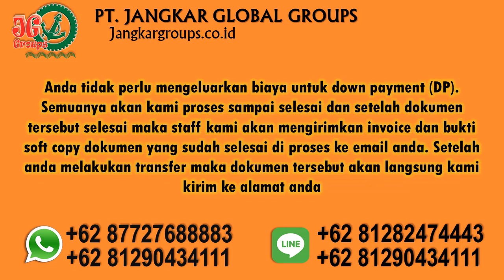Pengurusan Nikah WNI dengan WNA Tunisia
Pengurusan Nikah WNI dengan WNA Tunisia Bingung bagaimana caranya mengurus dokumen perkawinan campuran wni wna mulai dari pembuatan perjanjian pranikah, CNI/NOC/Avidavid di kedutaan, mengurus ke KUA/Catatan Sipil dan mengesahkan dokumen perkawinan ke kedutaan ? Klik saja :